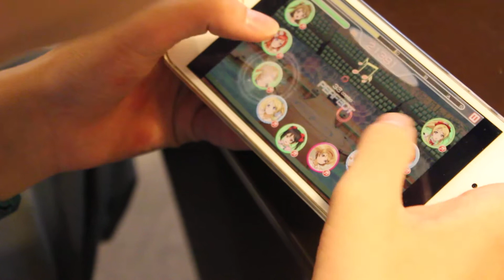サマースクール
ラブライブプレイ中